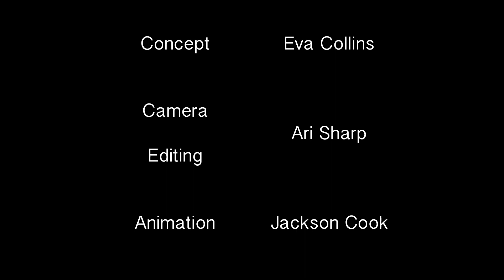CROW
To a young girl, the height of the Housing Commission Flats resembles mountains offering shelter from wind and the multitude of windows suggests the many families living there. She imagines that if she also lived there, she would have many children as friends to play with, feel safe and have a sense of belonging. These unresolved early longings often persist into adult life.